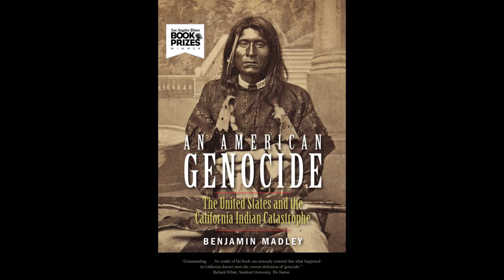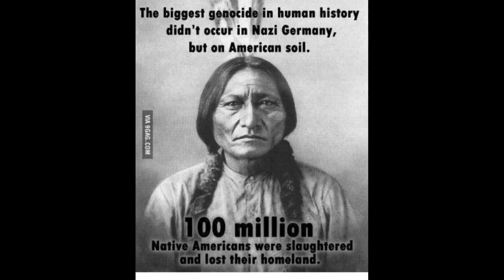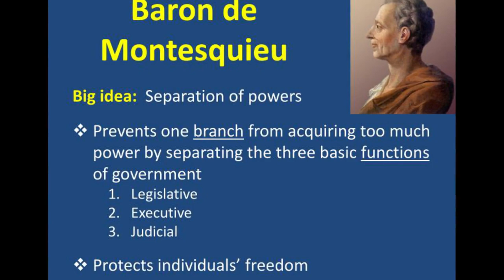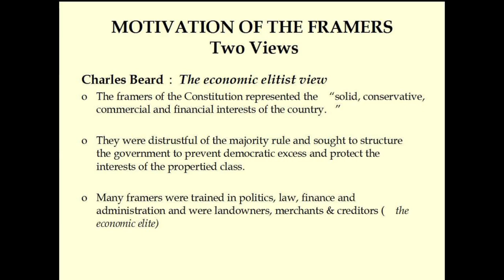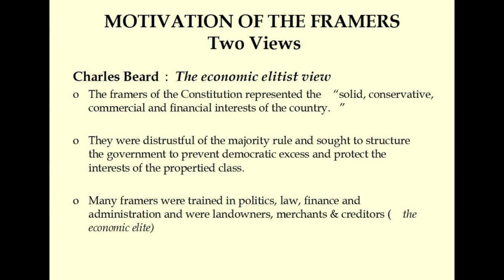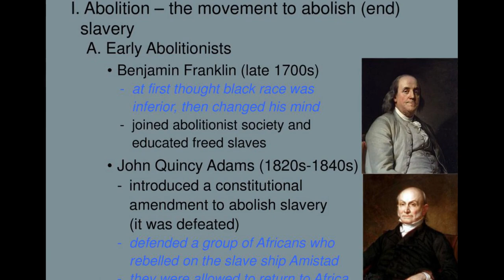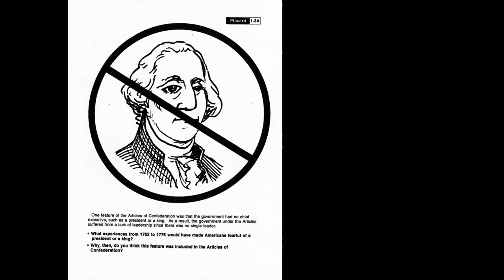WHAT IF THE US CONSTITUTION WERE MORE LIKE THE IROQUOIS?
Video 12 from What If Natives Won, a video blog and channel about American Indians and alternate history from historian Al Carroll. Soon to be a collection of short stories edited by Al Carroll and Rob Schmidt of Blue Corn Comics.

What If Ben Franklin used his media empire to push for a constitution more like the Iroquois he admired? One which limits presidential power, making wars more difficult and women's vote and slavery abolition easier.